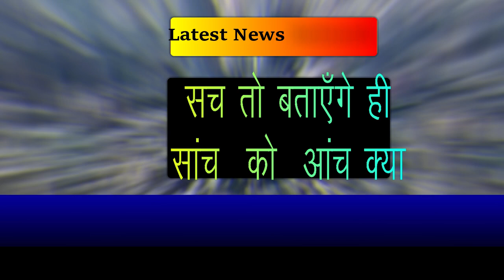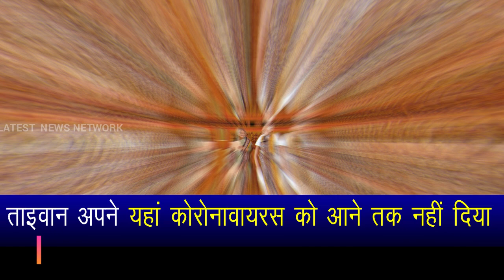India destroys Ch@ina, India prepares to give T@iwan a place in UN